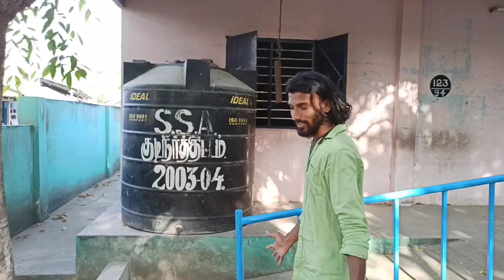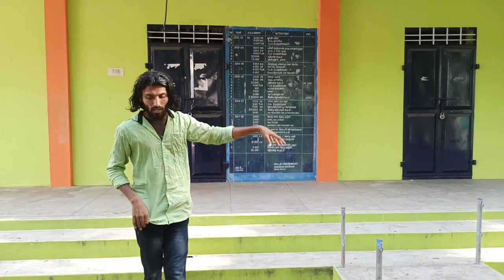நெகமம் நாகர்மைதானம் Elementry School Dream vlog🔥🔥💚வசந்த கால நினைவுகள்😄MISS YOU ALL மக்களே🥰💚❤️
Our Dream come true vlog is for you makkale💚🥰
Missing all the people travelled with us through the days💯🤝
Will engage for get-together soon
Much awaiting da pasangala❣️❣️🥰